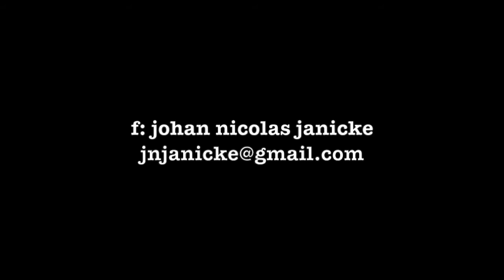21,5" Old K clone ride 2195g - sold out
nice clear stick definition!
sound : Zoom H4 - 1m above